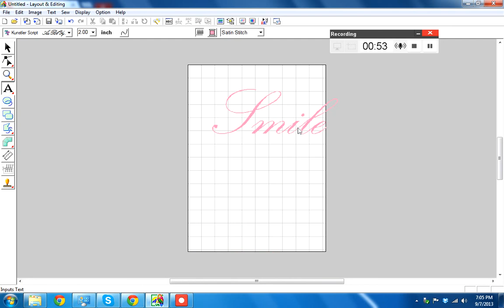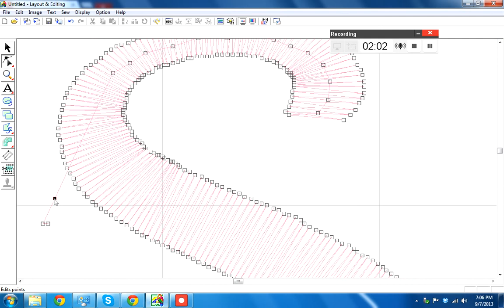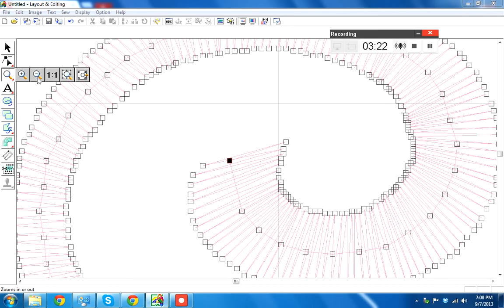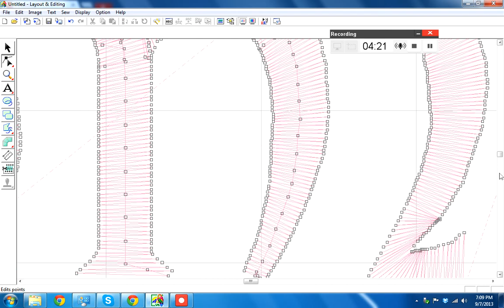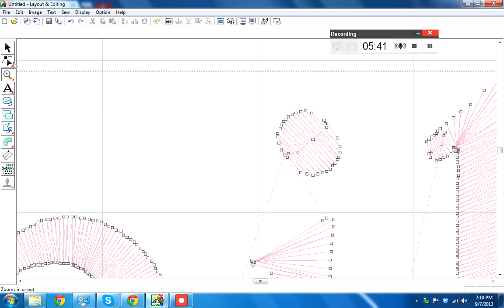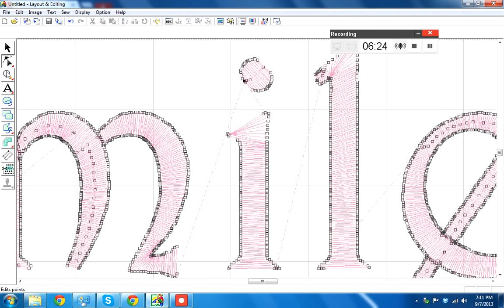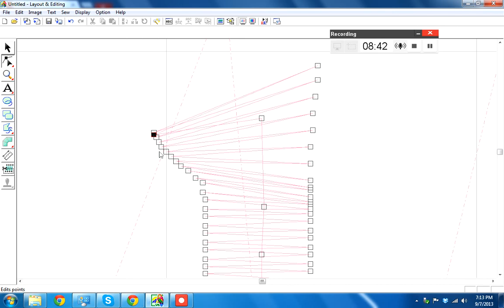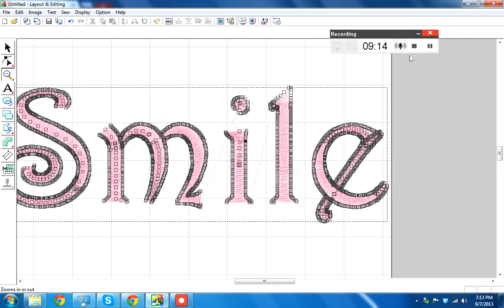editingletters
how to edit letters in pe design 6